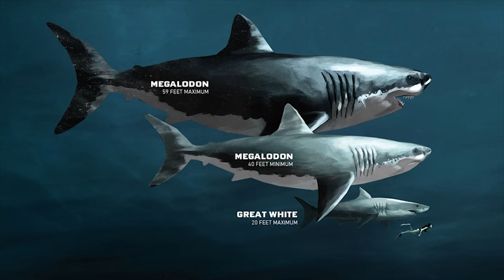GTA 5 MEGALODON ATTACK! Easter Egg Location Found Story Mode (GTA 5 Online)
Today in this Video I found something that maybe you guys already seen but I though it was cool. I had 100% save game Story Mode on my Xbox. I went to this Location and on a hunting search for and found a Megalodon Attack Easter Egg in GTA 5. Not sure if its in GTA Online..